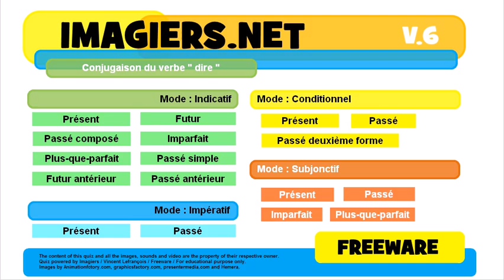French conjugation Indicatif Passé simple